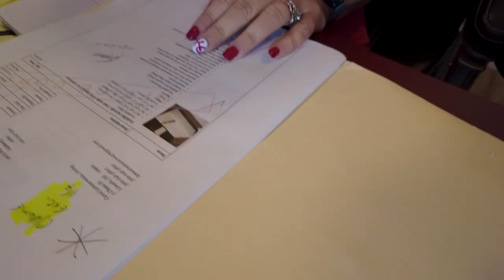COASTLIFE - Peninsula Bath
Peninsula Bath, your bathroom's one stop shop.